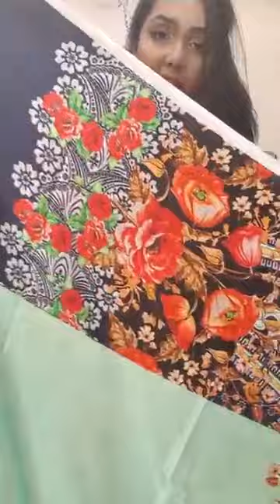Women’s Day Gift 💝 We are in CHITTAGONG now 🥰🥳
1st Floor, Shop- 119, Afmi Plaza, Nasirabad. CHITTAGONG by GLaMgrL designer creations and jewellery